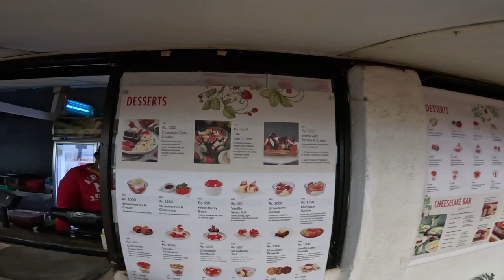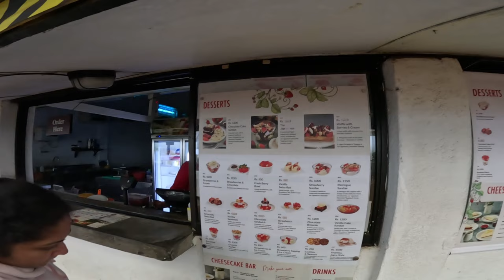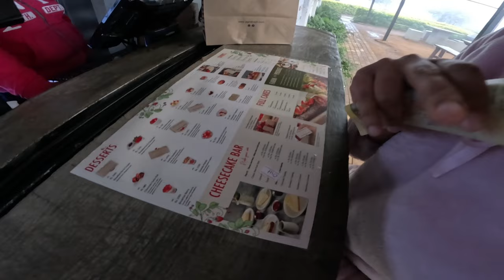සීතල නුවරඑළියේ මීදුම මැදින් ස්ට්‍රෝබෙරි කන්න යමු | Nuwara Eliya Strawberry Farm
The Nuwara Eliya strawberry farm is a popular tourist attraction where visitors can pick their own strawberries and enjoy fresh strawberry-based products. Furthermore, Nuwara Eliya is a Sri Lankan city known for its tea plantations and strawberry farms.

Neffex Til I Hear'em Say(Instrumental) No Copyright
00:00 Special Video Captions
00:53 Road to the Strawberry Farm through the Mist
02:13 Ordering Strawberies
05:19 Tasting Strawberies
07:59 Conclusion